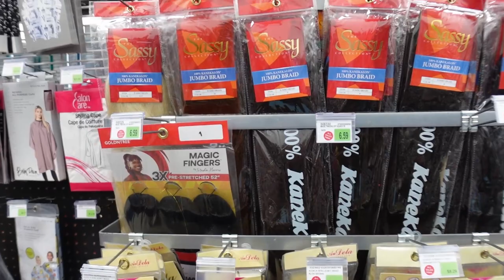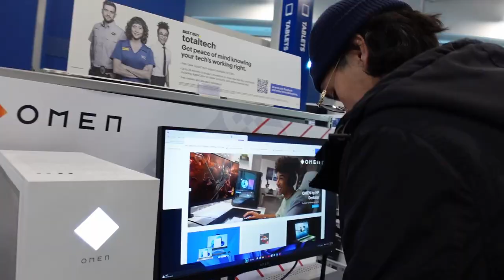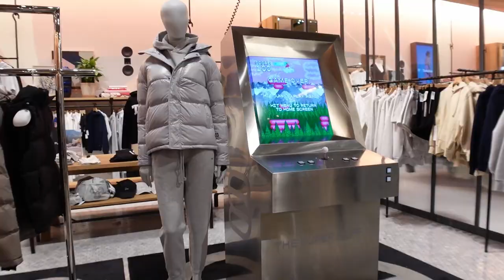NYC Vacation Prep | shop with me + clothing hauls + nail appointment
I'm going on a vacation to New York soon!! That means we gotta prep. Come shopping with me to find all my outfits! I show you what I got from Zara, H&M, Uniqlo, Urban Outfitters, Fashion Nova, & Giant Vintage. I also finalllyy get my nails done and take you with me.

CHAPTERS |
00:00 Shopping
05:41 Clothing Hauls
09:56 Nail Appointment